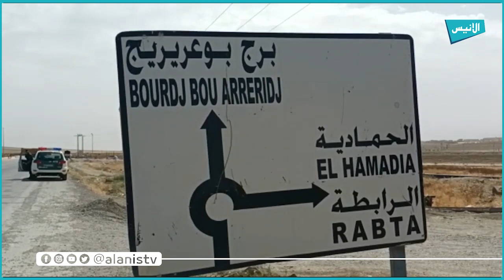برج بوعريريج: الدرك الوطني ينظم يوما تحسيسيا لفائدة مستعملي الطريق للوقاية من حوادث المرور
5000
فيسبوك :